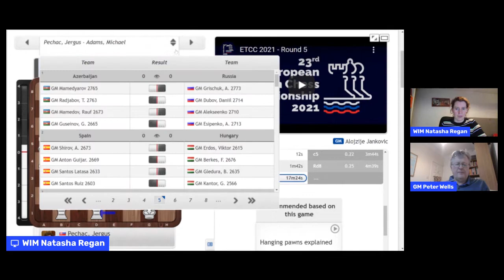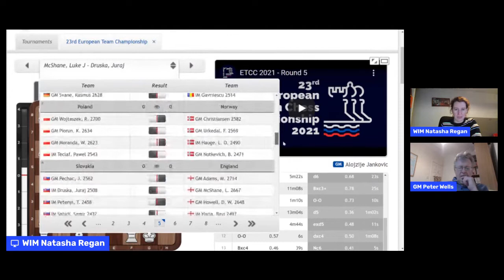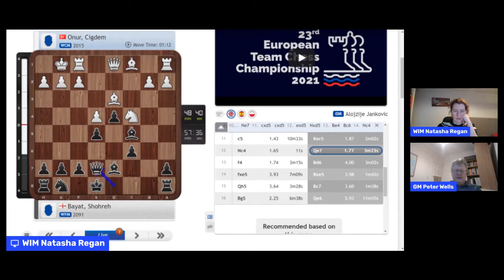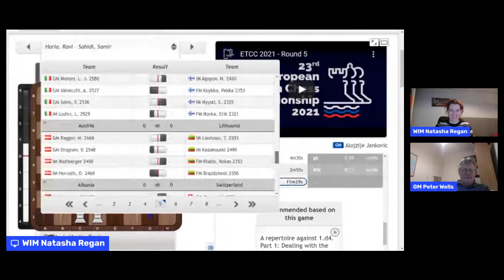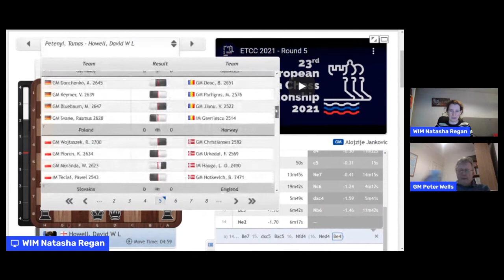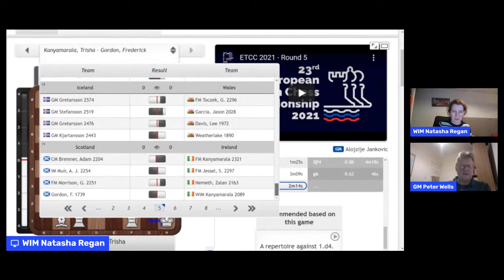European Team Championships 2021 Rd 5: Open: England v Slovakia; Womens: England v Turkey – Part 1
European Team Championships 2021 Rd 5: Open: England v Slovakia; Womens: England v Turkey – Part 1, 16/11/21, Commentated by GM Peter Wells and WIM Natasha Regan